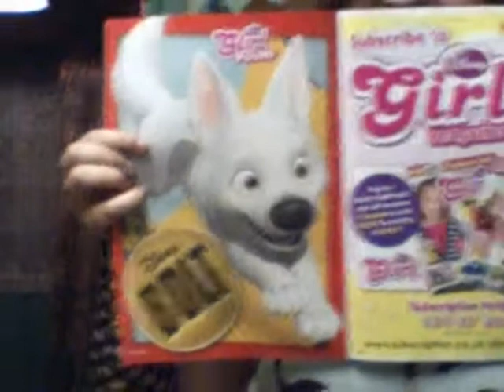I tought Bolt a trick!!!